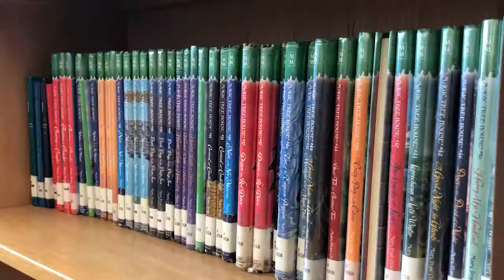Primer día de Clases en el Condado de Montgomery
¡Estudiantes del Condado de Montgomery arrancan con pie derecho en inicio del año escolar 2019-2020!